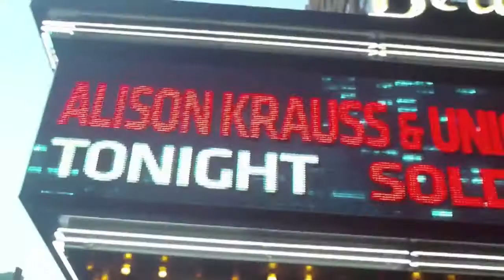Chaparrall - Diários de Nashville: Capítulo 03 - Um dia em Nova York - World Trade Center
Um dia em Nova York - Parte 1

Onde você estava quando as torres gêmeas foram atacadas?

Descubra o que o Chaparrall estava aprontando quando este fato aconteceu no terceiro capítulo da nossa facenovela!

Este vídeo faz parte da Facenovela "Diários de Nashville" - Material promocional dos produtos Deckdisc - CD e DVD Chaparrall - "Grandes sucessos da música sertaneja" e CD "Tanto Tempo"